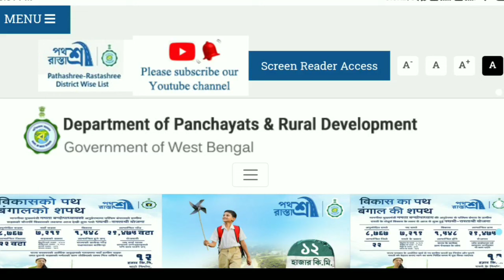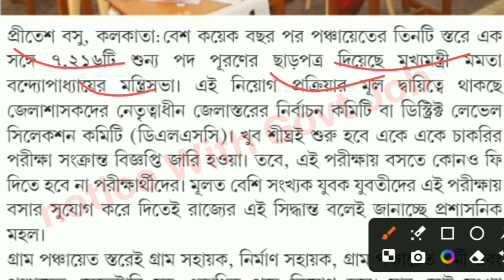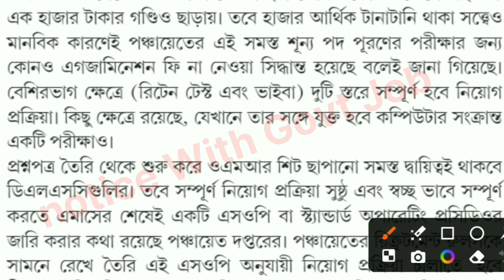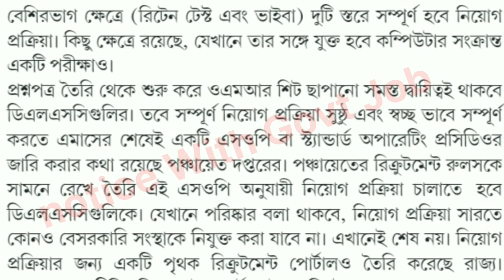Latest: Panchayat Recruitment 2024, Questions and OMR, Application Fee, Exam pattern, Notification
আরও জানতে আমাদের টেলিগ্রামে এখুনি জয়েন করুন সব কিছু সবার আগে জানতে পারবেন

বিভিন্ন প্রকল্পের খবর এবং যেকোনো ফর্ম এবং আমাদের সাথে কথা বলতে আমাদের whatsapp এবং টেলিগ্রামে যুক্ত হয়ে যান এখনই